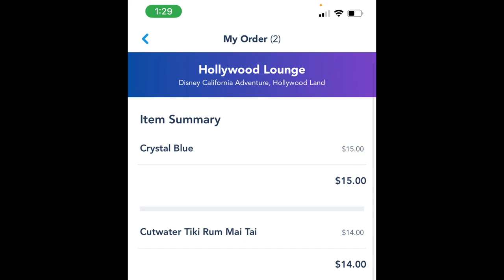(June 2022) DCA vlog!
Please join us for this vlog at DCA. We enjoyed drinks, a ride, and a few laughs!

Thank you for the no copy right music.